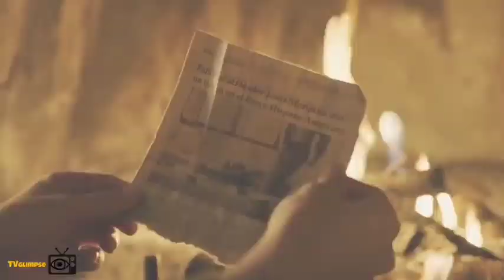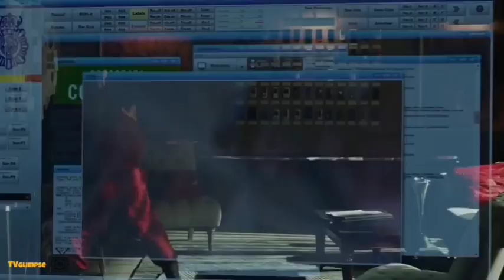Money Heist season -2 Episode -4,5,6 | tamil explaination | tamil voice over | dark man review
Spanish. -  La casa de papel

👉Genre

Crime drama

Heist

Thriller

👉Created by Álex Pina

👉Starring

Úrsula Corberó
Álvaro Morte
Itziar Ituño
Pedro Alonso
Paco Tous
Alba Flores
Miguel Herrán
Jaime Lorente
Esther Acebo
Enrique Arce
María Pedraza

Others videos link
MONEY HEIST

💥watch it
💥do support
💥watch those series in the Netflix app